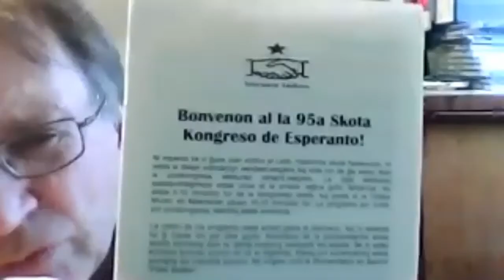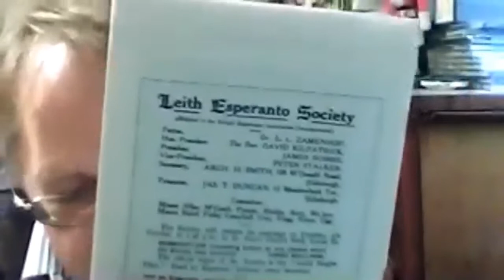On Time – talk in Esperanto by Ed Robertson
Talk by Ed Robertson, committee member of the Scottish Esperanto Association and contributor to the Esperanto Duolingo course. Organised by the Glasgow Esperanto Club.